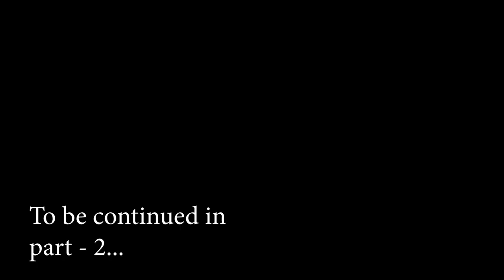Sengal Soolai Tour | Brick Factory | Vastu Science | Day 2 Part 1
The process of manufacturing bricks and the steps involved are covered in detail. Bricks quality, methods to produce high-quality bricks, heating, production, and every process involved are shown.

This is the third video of the Krishnagiri series from our playlist - focused on finding the auspicious rituals & science behind "Vastu" around us.

For more details, check the Krishnagiri playlist from our channel.

Link to my profile (Podcast, Instagram, Articles, and more)

If you are still here, I love you!

Thanks, K2! KIT